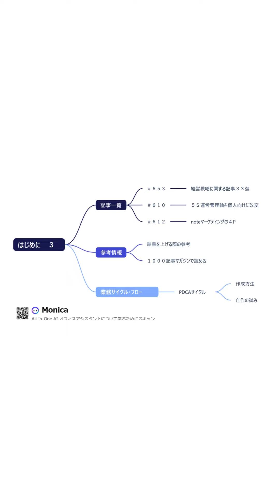＃１４１８ はじめに マインドマップ